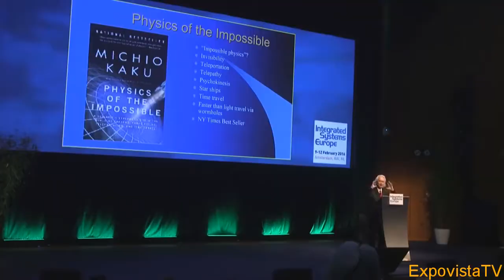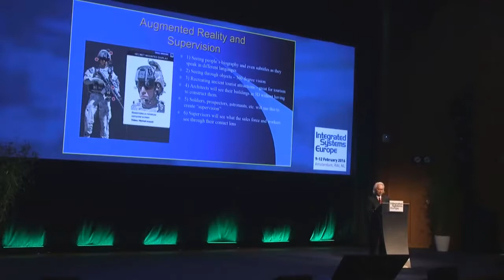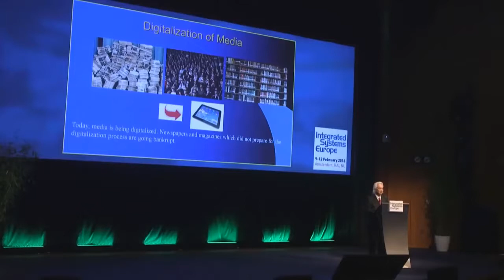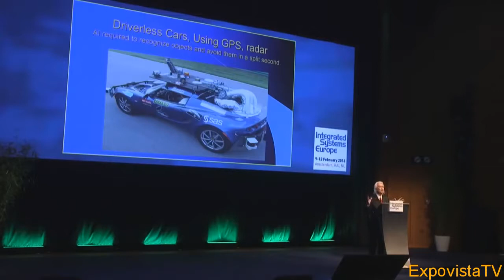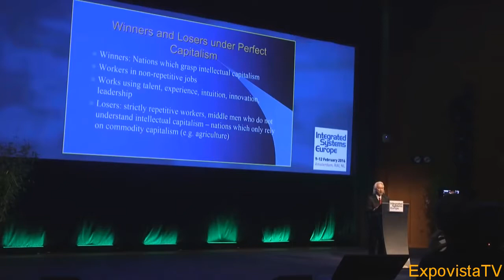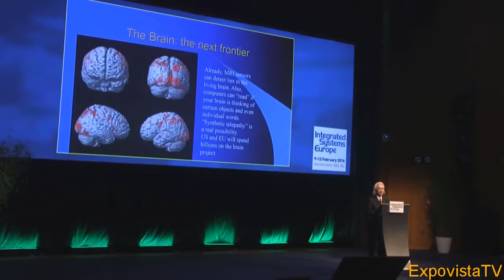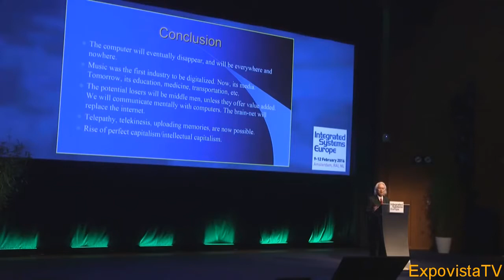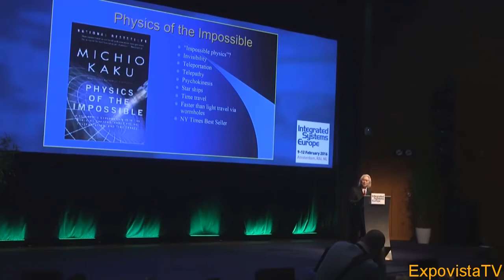Beyond 2017: Dr Michio Kaku on the Future in the Next 5 10 20 Years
Futurist, Physicist and Best Selling author Dr Michio Kaku talks at a European event about what to expect when the cost of a computer chip will drop to a penny because of Moores law. The.

Futurist, Physicist and Best Selling author Dr Michio Kaku talks at a European event about what to expect when the cost of a computer chip will drop to a penny . You can.

Dr. Michio Kaku talks about Exo Planets with professor of physics and astronomy Dr. Michael Summers. Futurist, Physicist and Best Selling author.